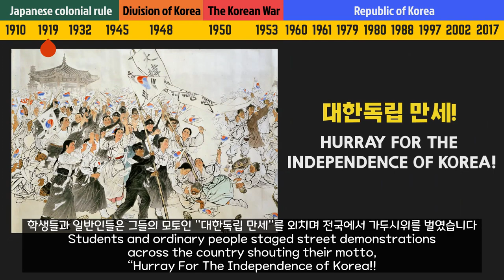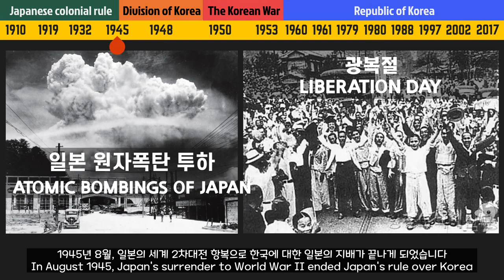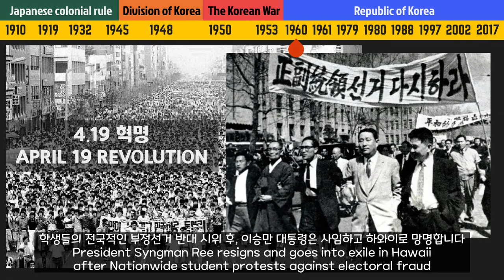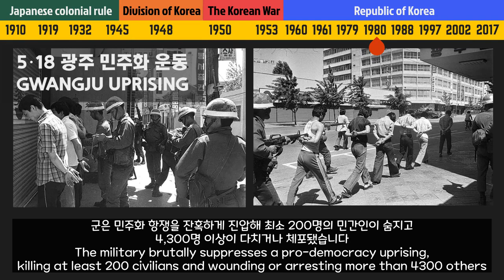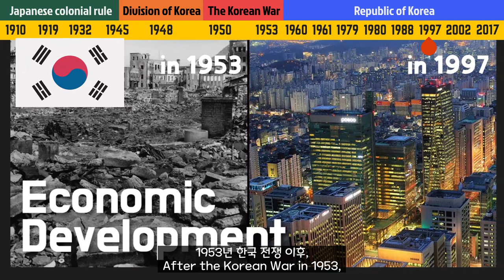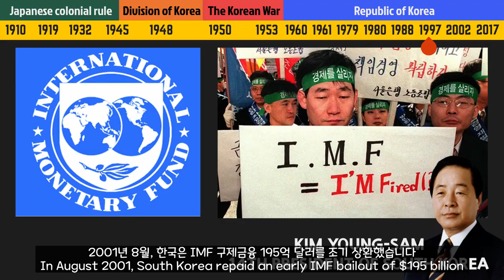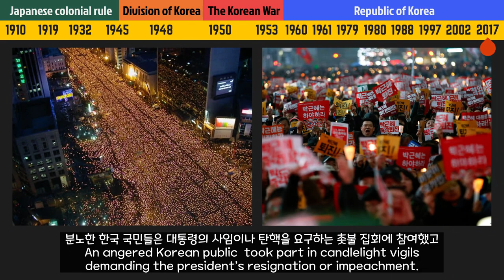HISTORY OF KOREA (1900 - 2021), Japanese colonial rule | The division of Korea | The Korean War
Korea had a hard time due to colonial rule and war in the past, but now it has achieved high economic growth.
Today, I will tell you about the history of Korea.

◆ Everything About Korea ◆
For those who are interested in Korea, or have a chance to go to Korea for travel, study or work, this video introduces real practical Korean by native Korean pronunciation.

Learning language should be fun! Let's learn with us with many pictures and animation.
Hope you’ll enjoy our video, and speak Korean with confident

 Let's learn korean
韓国語を学ぼう
学韩语吧
Aprendamos coreano
Apprenons le coréen
Lass uns Koreanisch lernen
Давайте научимся говорить по-корейски
Vamos aprender coreano
Impariamo il coreano
Hãy học tiếng Hàn
เรียนภาษาเกาหลีกันเถอะ
Mari belajar bahasa Korea
चलो korean सीखने